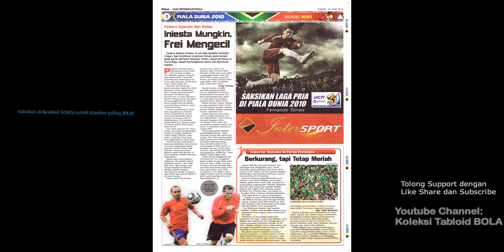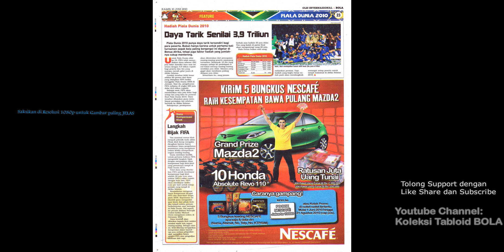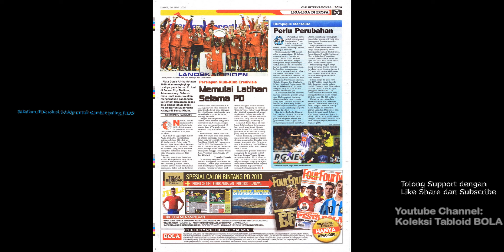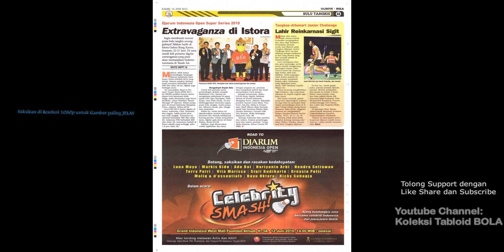Tabloid BOLA ED 2055, Kamis, 2010-06-10 [The Greatest Show]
Tabloid BOLA ED 2055, Kamis, 10 Juni 2010 [The Greatest Show]